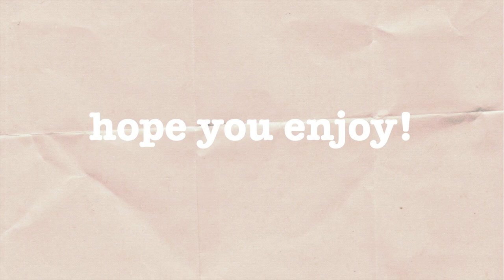Mini Skirt Lookbook (Yesstyle, Forever 21, and more!)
Here's a collection of some of my favorite mini skirts! I really miss dressing up and my closet has not gotten the same wear as previous years due to the lockdown. My favorite places to get skirts are yesstyle and forever21 because they're so stylish! The skirts from ""Unknown"" are either from small stores in Taiwan or Hong Kong.

Btw I am 5'1"" (about 155 cm) and I weigh between 112 to 115 pounds!

► codes:
✘ yesstyle discount: CRYSTALX3
✘ ana luisa discount: CRYSTALXLEUNG12

► about me:
Hi there, I'm Crystal and I'm from the DMV area! I post comfy travel, lifestyle, and fashion videos. Hope you find meaning and joy in the simplest everyday activities through my video diary! Enjoy!

available on all podcast streaming platforms!

► filmed using:
📸 Canon M6